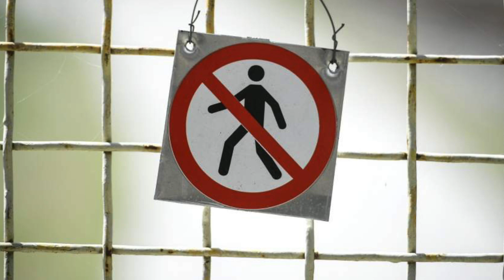DIRTY BOMB - the most terrible weapon of mankind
Recently, you can often hear such a term as “dirty bomb” in the media. This type of weapon belongs to radiological. It is often confused with nuclear weapons, but in fact they have little in common.